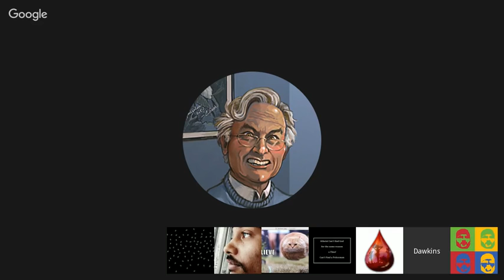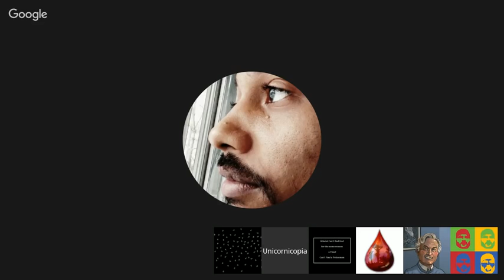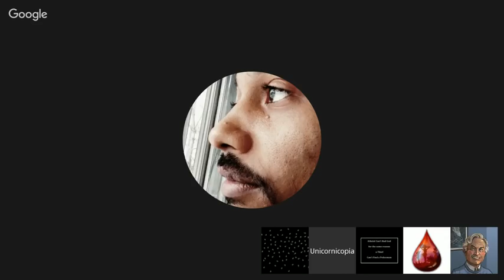Darwin's Deity vs Unicornicopia on Boltzmann Brains being disembodied minds